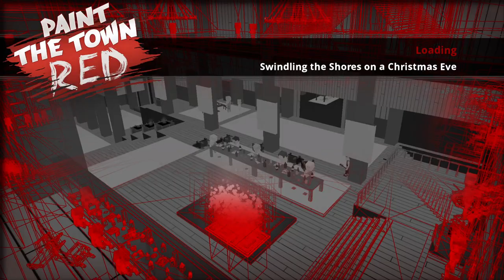Paint The Town Red - Swindling the Shores on a Christmas Eve